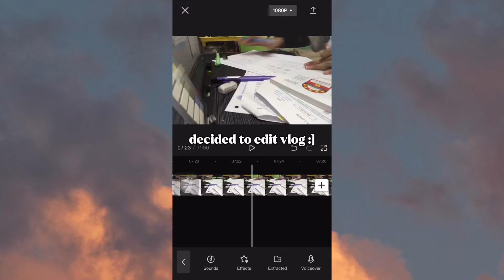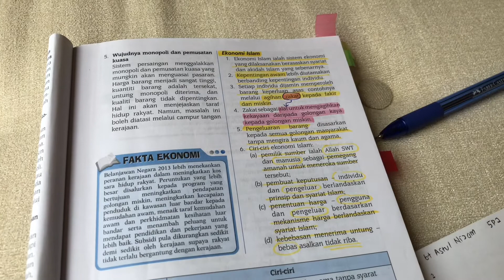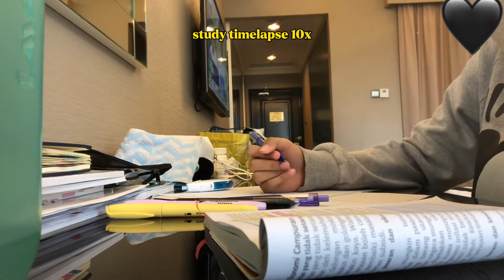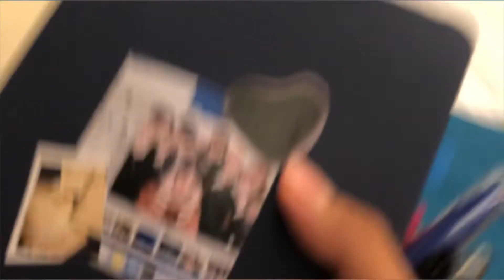ep 04☻︎ how I spend my day, studying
Hi 🤎

Hotel vlog #001 ^^
It's a short log since I didn't film that much :)

Credits